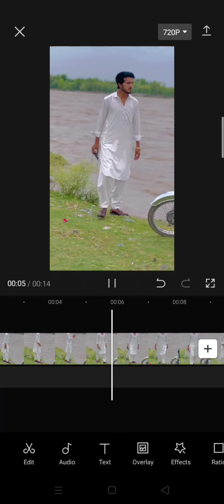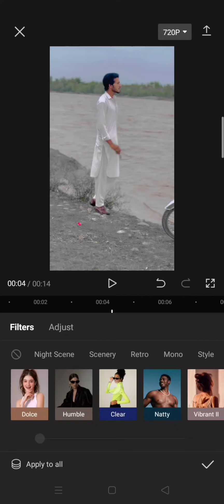👑 Karak King 👑 Jaisa black Editing tutorial capcut mai subscribe Karo